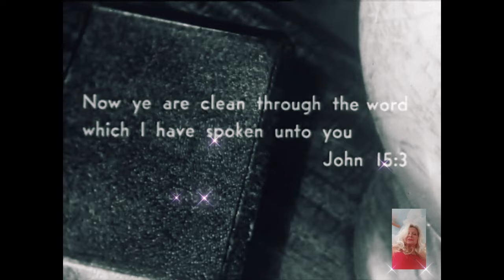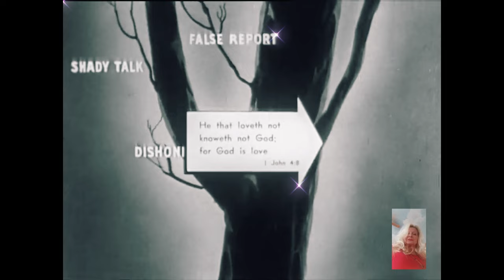"The Divine Gardener: God's Planting His Tree"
"The Divine Gardener: God's Planting His Tree" In the beginning, there was God. And God, the divine gardener, planted a tree. This tree, of great significance, symbolizes life, growth, and wisdom. It is a testament to God's creation and love for all living beings. As the tree grows, it provides shelter, food, and beauty to the world. It stands tall and strong, a beacon of hope and inspiration for all who see it. God tends to the tree with care and compassion, nurturing it with sunlight, water, and love. He watches over it, ensuring its health and prosperity. The tree's branches reach high into the sky, connecting heaven and earth. "The Divine Gardener: God's Planting His Tree"  Its roots run deep into the ground, anchoring it in the soil of creation. All who come close can feel God's presence through the tree. It is a reminder of the divine power and grace that surround us. So let us honor and respect God's tree, for it is a gift from the heavens above. Let us cherish its beauty and embrace its wisdom.